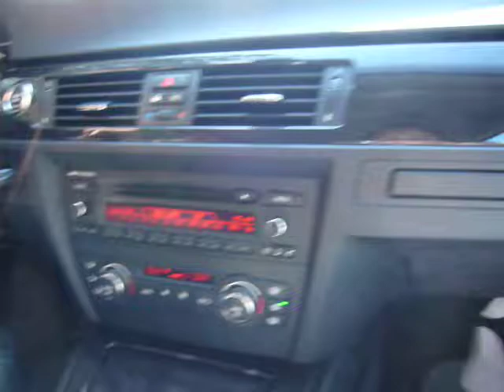P1020166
On our way back your Zagreb home